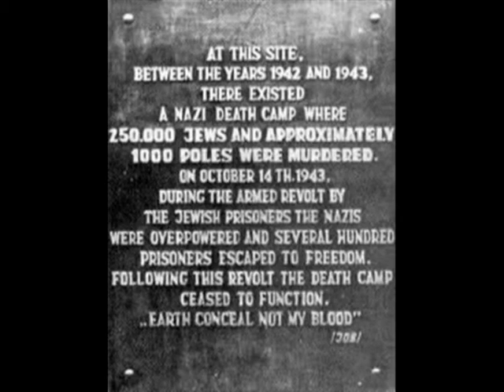Flee From Sobibor